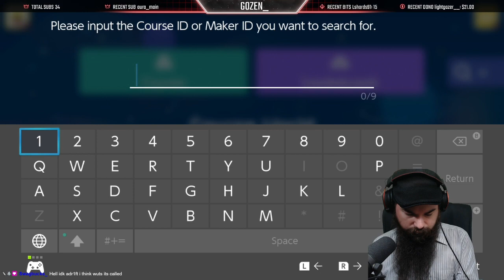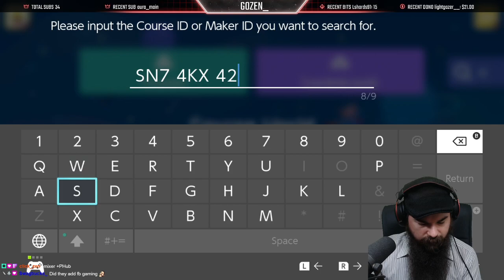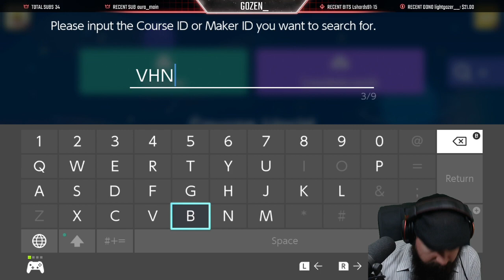4YMM (4 Years of Mario Maker) Levels - Week 2 (July 5, 2020)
4YMM (4 Years of Mario Maker) levels can be found